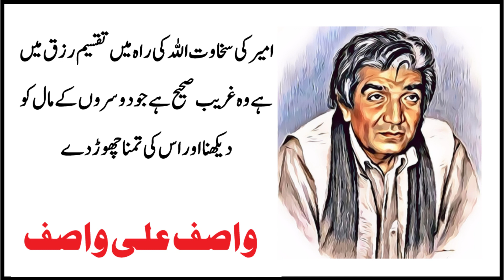Wasif Ali Wasif | Wasif Ali Wasif Quotes | Faith | Belief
In this video, we are sharing Wasif Ali  Wasif Quotes about Faith, Belief & Life.

We Are Constantly Working Hard On Making all our videos better for You. So we seek your support & encouragement to improve the content & quality of all our videos.

All your valued suggestions & positive comments would be welcomed.

We don't mean to victimize anybody emotionally. Thanks to YouTube, Google, Videvo & Mixkit for providing this beautiful & related pictures & videos.